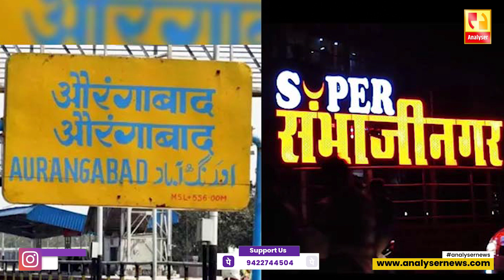पोलीसच गांजा प्लांट करतात | Sushil Kulkarni | Analyser | Police | Phulambri | Arjun Rathore